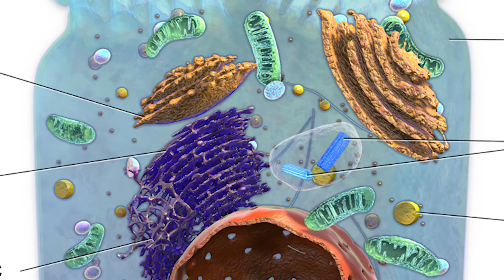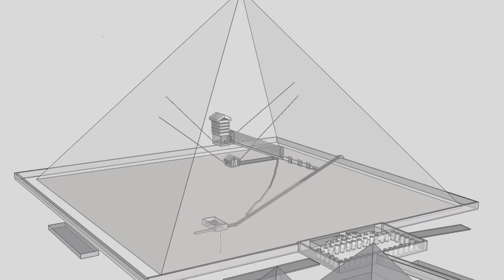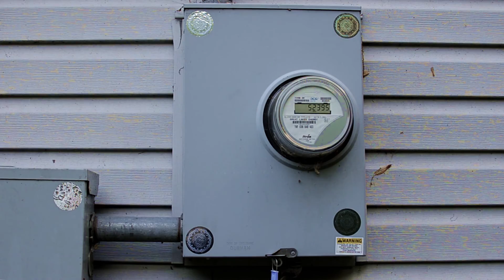The Temple Of New Sakkara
The Temple of Sakkara is Mary Hardy's spiritual church where light workers unite to heal the planet and humanity. The Temple of Sakkara uses the Hardy, orgone pyramid to connect to the Earth grid utilizing pyramids world wide. This is Part 2 of Mary Hardy's film "Holding The Frequency of the Heart."